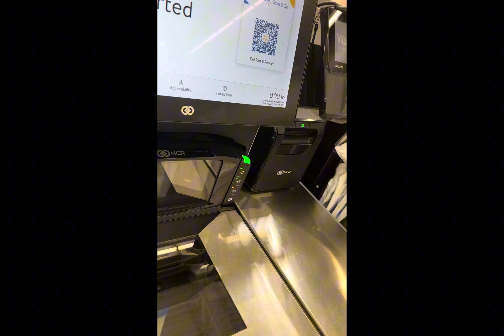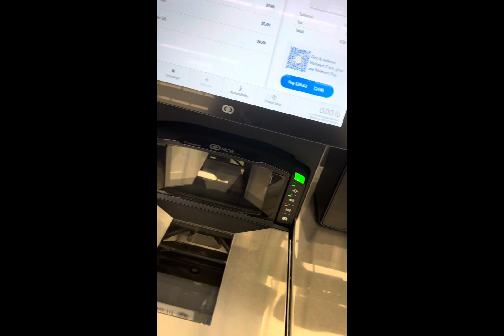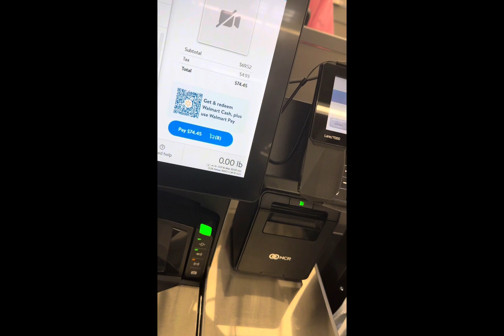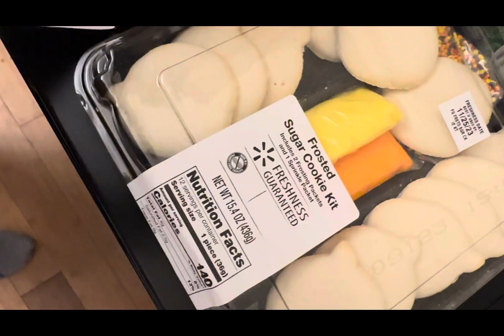Walmart shopping haul 🎁🎁🎂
Shopping for birthday boy he will be 7 on Halloween